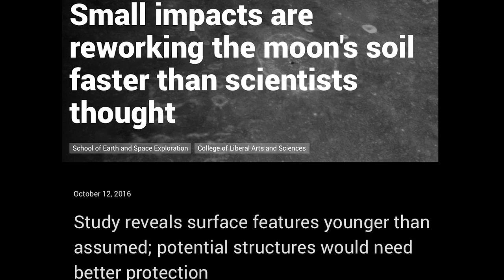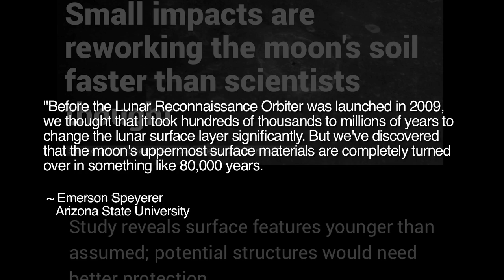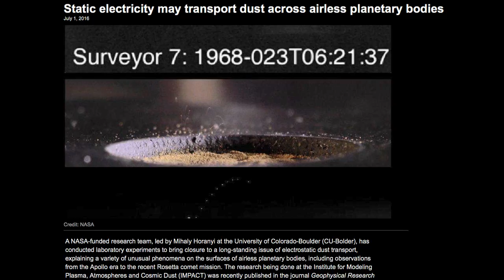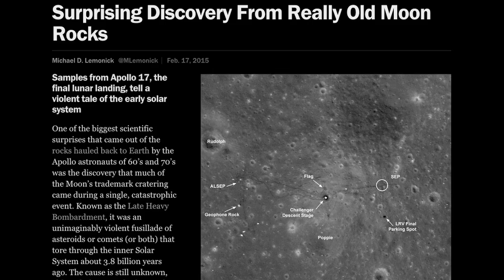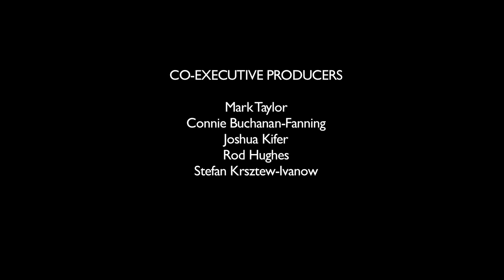New Lunar Craters Mystery | Space News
New scientific reports are once again forcing planetary scientists to rewrite the history of our own moon. A new study into the lunar surface contradicts the notion that cratering on the moon occurs incrementally over vast eons of time. A team of scientists studied several thousands of before and after images of the moons’ surface, with the visual data covering nearly a million square miles. What they found is that lunar cratering appears to occur at a rate more than 100 times faster than the standard impact model has predicted. Could electrical processes on the moon be responsible for the cratering?

Previous Space News episodes on electrical cratering, and electrical scarring on the Moon: